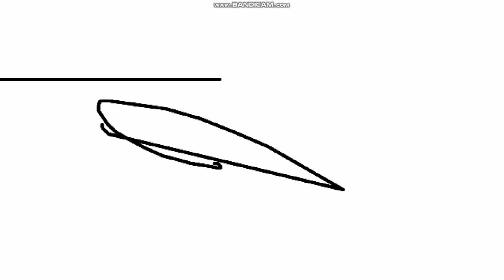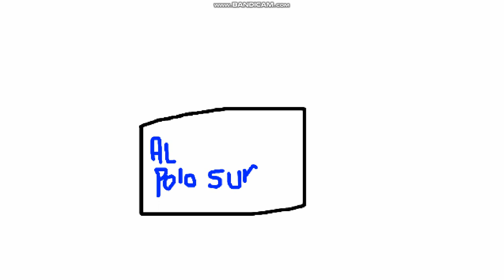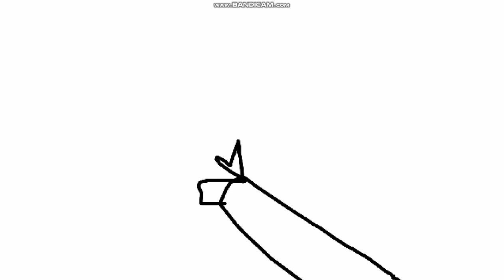Victor y Mariana S1 E8B Grek contra los Perritos